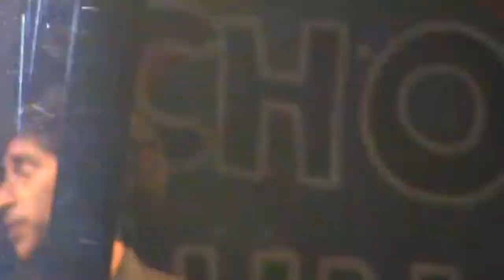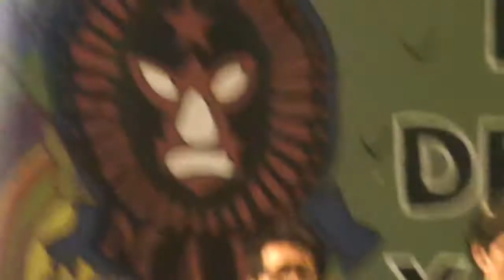La Matatena en Ciudad Universitaria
Gran noche y carnaval se vivió ese día con La Matatena al frente de Rectoría en Ciudad Universitaria